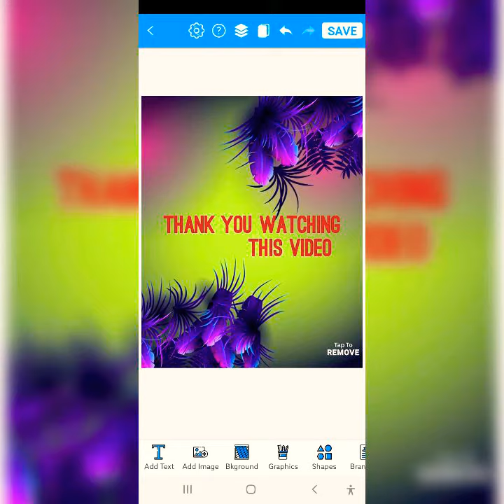Trending Banarasi saree